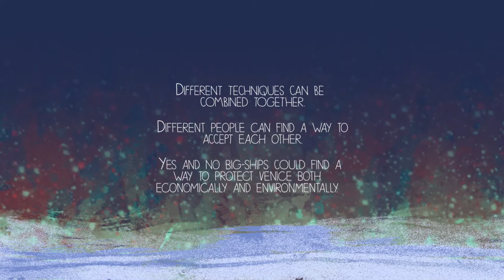La Perla Sotto I Solchi Dei Giganti | Valeria Degli Agostini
ABSTRACT
La Perla sotto i solchi dei Giganti

Il corto mostra la vicenda di un ragazzo seduto alle Zattere di Venezia che, sporgendosi ad osservare il contenitore vuoto di un succo di frutta che ha erroneamente fatto cadere in acqua, viene afferrato e trascinato sul fondo della laguna da un essere misterioso. Una volta sul fondo della laguna il ragazzo si accorge di aver assunto sembianze uguali all’essere umanoide che lo ha rapito e di essere in grado di camminare e respirare sott’acqua. Gradualmente prende confidenza con l’ambiente subacqueo e ne rimane incuriosito. Dopo aver superato una prova di coraggio viene accolto calorosamente dalla tribù di mantine attraverso musica e danze rituali di iniziazione, fino a ché il frastuono che precede l’arrivo di una grande nave irrompe nella scena e costringe le mantine alla fuga.
L’idea del corto è nata dalla curiosità di vedere Venezia dal punto di vista dei pesci che abitano in laguna, a partire dal sonoro subacqueo, che ho registrato dal vero attraverso un idrofono e che comprende il rumore reale subacqueo del passaggio di una grande nave nel canale della Giudecca.
La colonna sonora è l’elemento più importante del corto, è composta di quattro parti fondamentali: la prima è caratterizzata da una registrazione di Venezia fuori dall’acqua alle Zattere, la seconda dalla registrazione di un ambiente subacqueo privo di rumori o inquinamento acustico, la terza parte è costituita dal forte rumore subacqueo del passaggio della Norwegian Jade nel canale della Giudecca, la quarta e ultima parte è la registrazione fuori dall’acqua del rumore quasi impercettibile del passaggio della MSC Preziosa alle Zattere. Importante è la differenza del rumore del passaggio delle grandi navi in acqua e fuori dall’acqua. Se fuori dall’acqua non emettono quasi suono, dentro l’acqua il rumore è insopportabile, elettronico, acuto.
Le due tecniche principali con cui è stato realizzato il corto sono entrambe di animazione 3D, una fisica e l’altra digitale. Ho utilizzato la stop motion per la parte iniziale e la parte finale del corto, il 3D digitale per la parte centrale.
Questa scelta è dovuta a due fattori: per prima cosa ho voluto provare a conciliare in uno stesso corto due tecniche d’animazione diverse tra loro ma che hanno anche molto in comune, realizzando in stop motion le scene del corto ambientate in una Venezia reale e realizzando in 3D digitale le scene ambientate in una Venezia immaginaria subacquea; per seconda cosa voglio provare a fare di questa unione di diverse tecniche il mio stile di animazione, applicando all’animazione una teoria di comunicazione cosmopolita di Barnett W. Pearce secondo cui persone diverse tra loro possono trovare il modo di convivere pacificamente accettandosi l’un l’altra senza scontrarsi. Il messaggio cosmopolita di unione e convivenza degli opposti che vorrei dare attraverso questo stile di animazione si rivolge anche ai fronti del sì e del no Grandi Navi, nella speranza che un’unione dei fronti possa dare il via agli studi necessari a determinare qual’è la soluzione migliore da prendere per la salvaguardia sia economica che ambientale di Venezia.